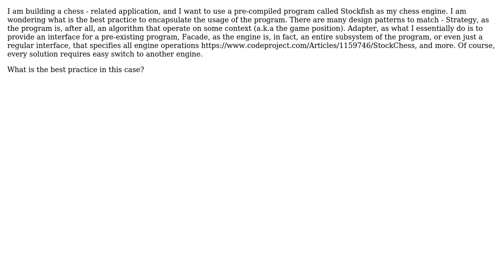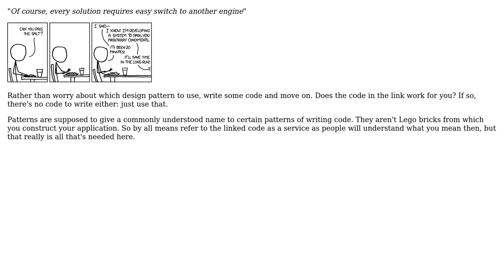What design pattern / class / interface should I use for encapsulating a program?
Software Engineering: What design pattern / class / interface should I use for encapsulating a program?

With thanks & praise to God, and with thanks to the many people who have made this project possible! | Content (except music & images) licensed under CC BY-SA | Music | Images & others | With thanks to user TGnat user David Arno user Aviv Aviv and the Stack Exchange Network Trademarks are property of their respective owners. You are responsible for your own actions.